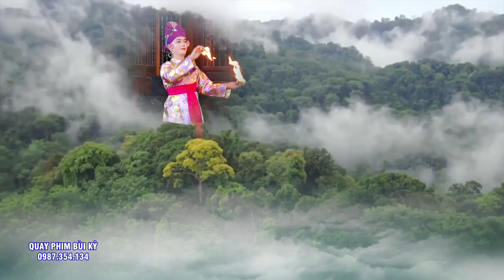Cậu Đồng Nổi Tiếng Thánh Hóa - Lê Hùng - Hầu Giá Cô Sáu - Giá Cậu Bé Tuyệt Đẹp